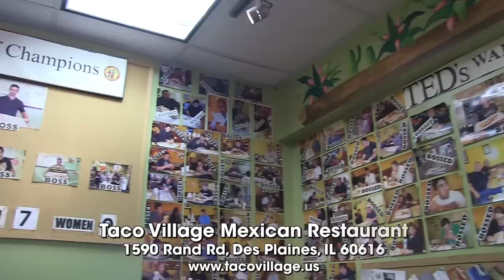CHICAGO'S BIGGEST BURRITO EATING CHALLENGE!!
A&Z #260 – Atlas vs Taco Village's 5lb "El Jefe" Burrito Eating Challenge in Des Plaines, Illinois!! (BD Week 2015 – Day #6 / Challenge #6) Hey everybody! Day #6 of my 2015 29th Birthday Week Tour and for this food challenge, I’m at  Taco Village in Des Plaines, Chicago, Illinois. I'll be taking on their 5lb "El Jefe" Burrito Eating Challenge which has been attempted hundreds of times, yet few have actually been victorious!!

Taco Village's "El Jefe" Burrito Eating Challenge ($19):

The challenge consists of a 2' long burrito stuffed with meats, rice, beans, sauces, and veggies, served "dry" which weighs between 5 and 5.5 pounds. Challengers have only 15 minutes to finish the entire burrito & get it free along with a t-shirt and their name up on the Wall Of Fame.

"Collision"